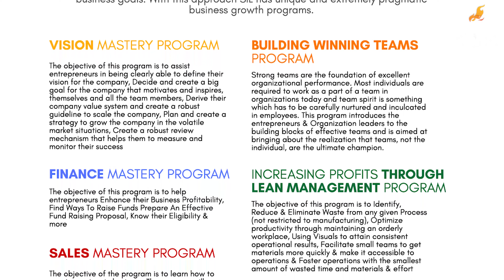Impact of Sales Mastery Program By Dr. Akshay Seth | School of Inspirational Leadership, Pune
Success isn't just about what you accomplish in your life; it's about what you inspire others to do.
We at SIL believe in the same. Hence, we present the valuable feedback from our participant from 'Personal Sales Advisory'.
Mr. Karan Chopda; Managing Director, Chirayu Power Pvt. Ltd. speaks about SIL's Sales Growth Specialist, Dr. Akshay Seth, and his fruitful guidance.

Dr. Akshay Seth - Dr. Seth is a thought leader with over 20 years of professional experience where he is known for his strategic and focused approach. He has an outstanding track record of setting up & managing Learning Academies / CEOs, Learning and Development interventions, Strategic Sales & Customer Satisfaction development interventions, L&D processes, and building organizational capability. In his profile as an L&D professional, Mr. Akshay has worked in Indian and African Continent, leading teams of professionals in achieving organizational goals. Diverse exposure in human resource areas across multiple Industries with 20 years of professional work experience has established him as one of a prominent professional in various people development initiatives.